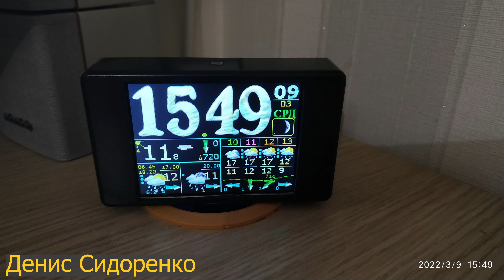метеостанции от пользователей - 4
Всем привет, короткий ролик о метеостанциях пользователей,
1)  Денис Сидоренко
2) Ky6AHb

Electric Light Orchestra - Showdown